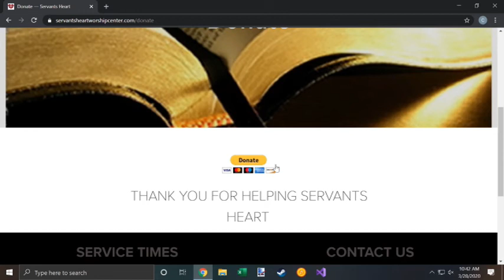Four Stage Life